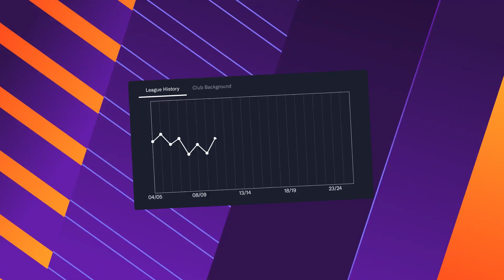Football Manager 2024 ｜ Official Announce Trailer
قناة مهتمة بالالعاب وتحميل العروض الرسمية للالعاب الحديثة باستمرار
ارجو الاشتراك معنا لتشجيعنا على تقديم المزيد
الإمارات العربية المتحدة عمان  مصر  فلسطين  البحرين  قطر الكويت  لبنان  ليبيا  موريتانيا  المغرب  العربية السعودية  السودان  تونس  تركيا  سوريا اليمن العراق  الاردن